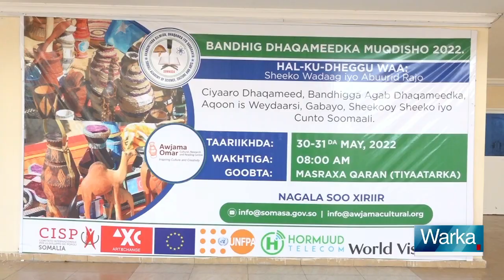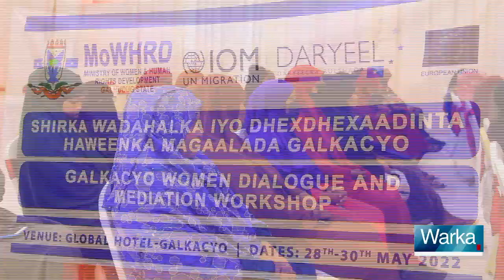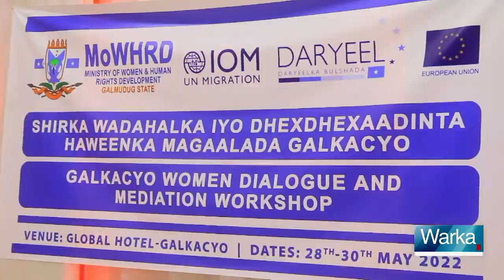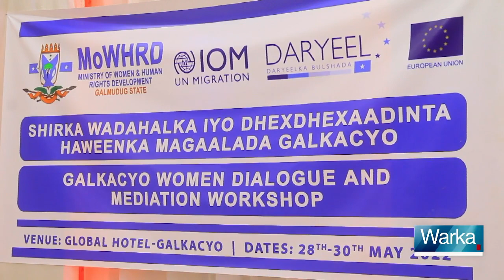WARKA HABEEN EE SNTV 30.05.2022.